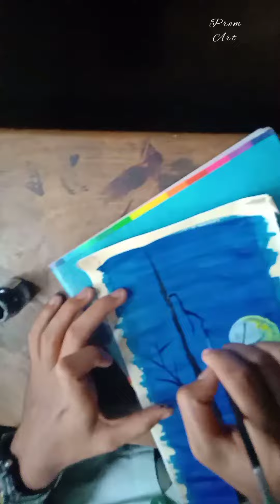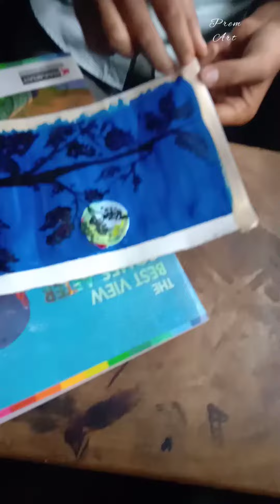Easy Acryelic Colour Painting kalautsavmah2021 # Ratnagiri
Prem Ravindra Rahate
std 10th
Madhyamik Vidyamandir Tamhane
A/p Tamhane Tal.Sangameshwar Dist .Ratnagiri pin 415804
Udise no.27320901602